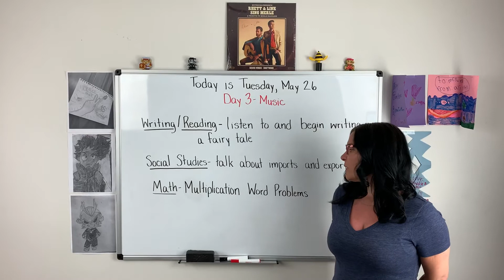May 25, 2020